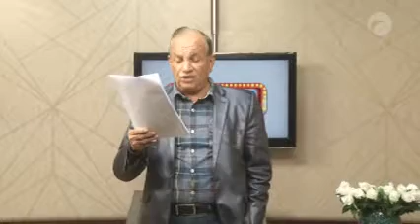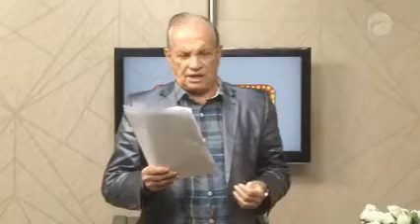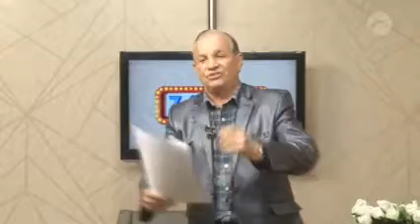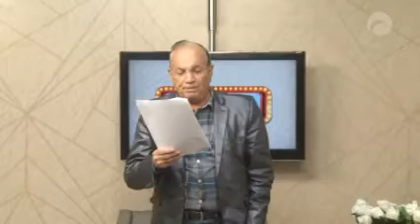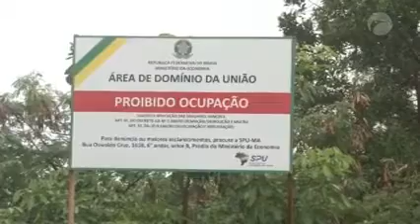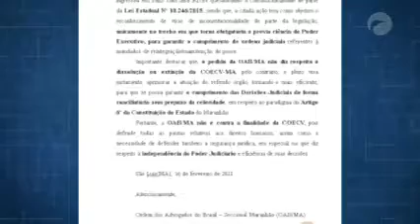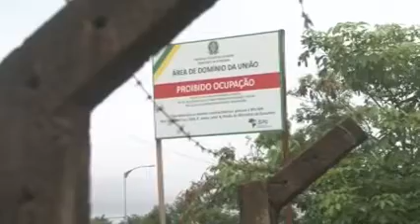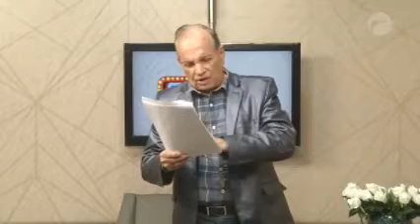ZÉ CIRILO NA TV (17.02.2021)